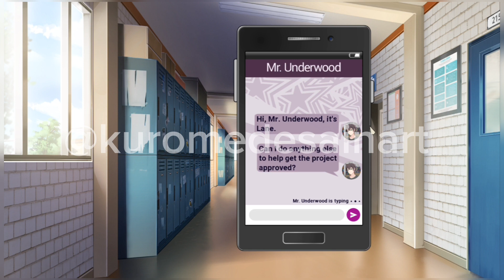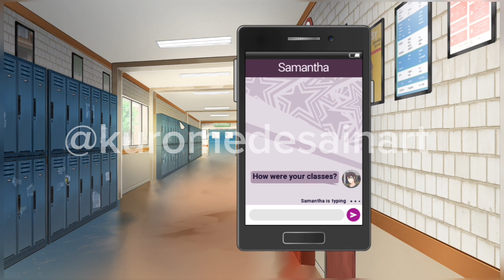Review Gameplay Student Union Demo(v0.1.5) Android/PC/Mac Gameplay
Lane dalam masalah dan perlu diperbaiki, secepatnya. Pada awal tahun terakhir sekolah menengahnya, dia meminta bantuan fakultas. Asisten kepala sekolah Mr. Underwood merekomendasikan solusi unik: bentuk dan pimpin organisasi siswa yang didedikasikan untuk mendukung dan memelihara institusi. Namun, Lane harus meyakinkan setidaknya empat siswa lain untuk bergabung dengan grup tersebut sebelum akhir minggu.

Di balik dalih ini, dia segera mengetahui bahwa administrasi sekolah lebih jahat daripada yang terlihat, bahwa bahaya besar ada di dalam tembok sekolah, dan bahwa kelompok yang dia bentuk mungkin lebih diperlukan daripada yang dia sadari.

Pilihan Anda memandu Lane melalui drama dan romansa kelam ini saat tekanan yang berubah-ubah membentuk, menegang, dan menghancurkan ikatan yang kuat. Menemukan pemerintahan siswa, merekrut anggota, dan berjuang untuk mempertahankan mereka dalam menghadapi tantangan dan bahaya yang tidak terduga.

FITUR GAME LENGKAP DALAM PENGEMBANGAN:

Lebih dari 40 jam gameplay
5 - 7 rute karakter dibagi di antara rute plot percabangan utama
Lebih dari 10 akhiran dipandu oleh pilihan pemain, dan satu akhiran tersembunyi
Lebih dari 30 latar belakang dan lebih dari 50 ilustrasi, masing-masing dengan berbagai pencahayaan dan variasi kontekstual
Lebih dari 50 trek orisinal dalam OST dua disk
Konten 18+ opsional
UNDUH DEMO!

Demo ini mencakup ~2 jam pertama permainan, tergantung pilihan Anda. Ini menunjukkan tesis dan memberikan pengantar yang kuat ke jalur percabangan utama yang akan datang.

PENAFIAN KONTEN: Demo game ini dimaksudkan untuk audiens dewasa dan mencakup bahasa yang kasar, penggunaan tembakau, dan penggambaran kekerasan secara grafis/tekstual. Kebijaksanaan pemain disarankan.